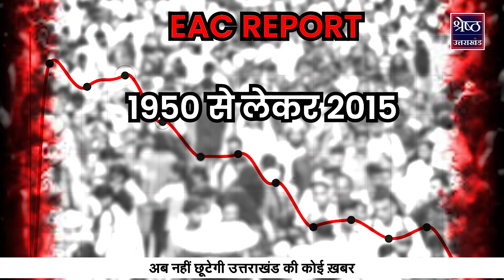Haridwar के संत सम्मेलन में EAC-PM की रिपोर्ट पर जाहिर की गई चिंता, देश में UCC की मांग | Top News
Pm Modi की आर्थिक सलाहकार परिषद यानी EAC PM की रिपोर्ट के बाद अब पूरे देश में नई बहस छिड़ गई है... ईएसी-पीएम की रिपोर्ट में जारी आंकड़ों के मुताबिक 1950 से लेकर 2015 के बीच बहुसंख्यक यानि हिन्दू आबादी में 7.8% गिरवाट आई है...जबकि पड़ोसी देश पकिस्तान और बांग्लादेश में बहुसंख्य आबादी में इजाफा हुआ है...हिन्दु आबादी में आई गिरावट को लेकर हरिद्वार के संतो ने चिंता जताई है...हरिद्वार के संतों ने इन आंकड़ों के आधार पर देश भर में समान नागरेक संहिता यानी यूसीसी लागू करने की मांग की है...।

Concern expressed over EAC-PM's report in Saint Conference of Haridwar, demand for UCC in the country. Top News
After the report of PM Modi's Economic Advisory Council i.e. EAC PM, a new debate has started in the entire country... According to the data released in the EAC-PM report, between 1950 and 2015, the majority i.e. Hindu population declined by 7.8%. ...while the majority population in the neighboring countries Pakistan and Bangladesh has increased...the saints of Haridwar have expressed concern about the decline in the Hindu population...the saints of Haridwar have made similar decisions across the country on the basis of these figures. There is a demand to implement Civil Code i.e. UCC.